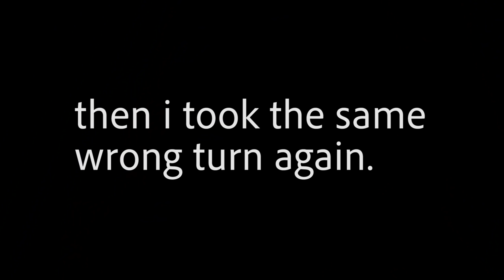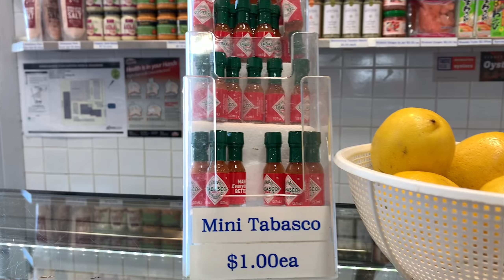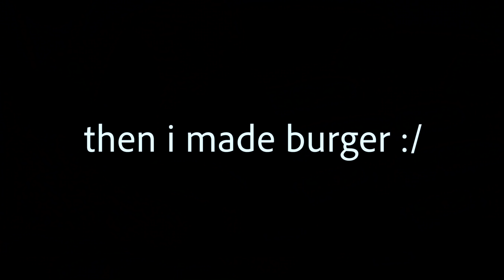i made sushi burger just coz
highly recommend doing stuff, i did something in this video and enjoyed it